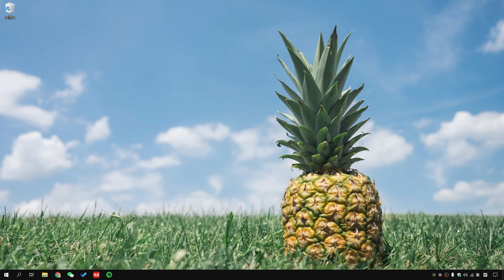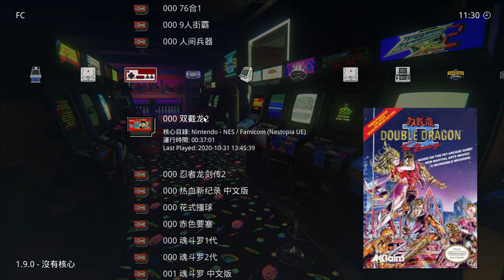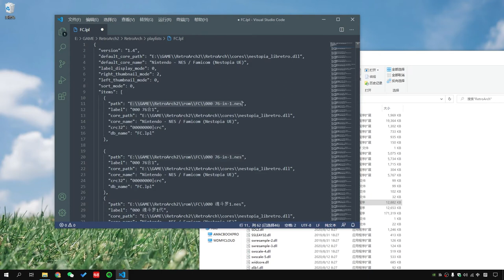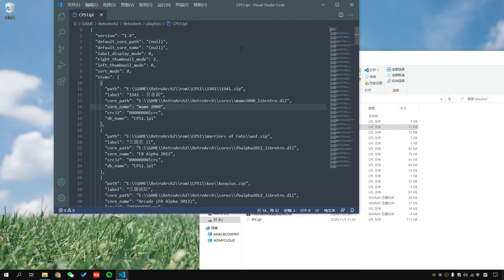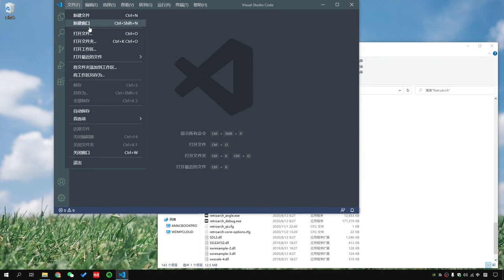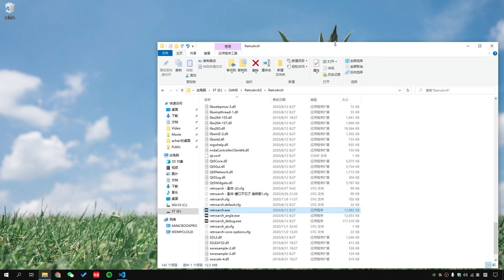Retroarch如何手动添加游戏？修改游戏列表，游戏机、街机模拟器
Retroarch是怀旧游戏模拟器，可以运行小时候的街机和游戏机游戏，我们下载的通常是网友做好的集成包，虽然已经包含大部分主流游戏，但有时也想添加自己喜欢的游戏，童年回忆。RA界面添加游戏方法我觉得有点乱，不如手动添加自由精确。这个视频和各位分享一下，手动添加游戏的方法，可能有点难度。